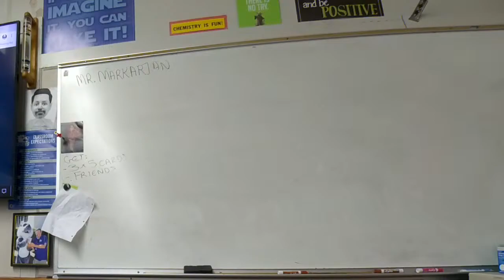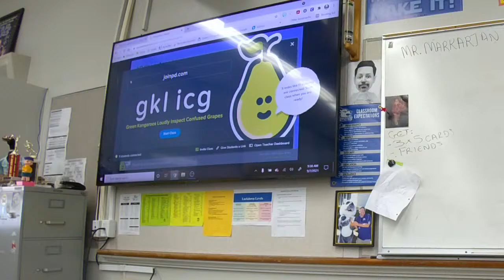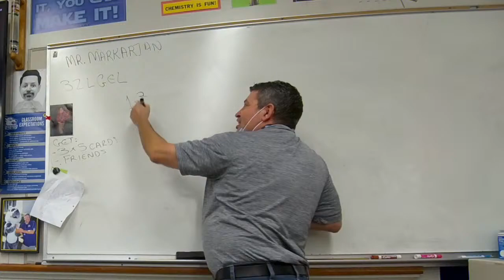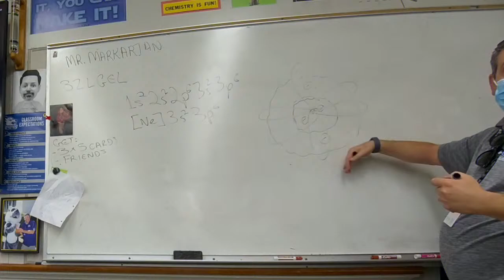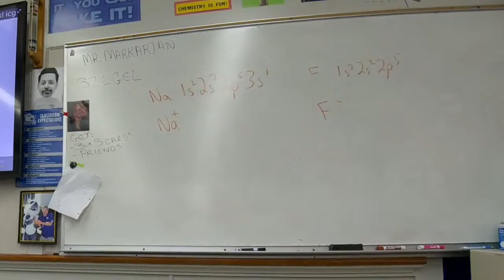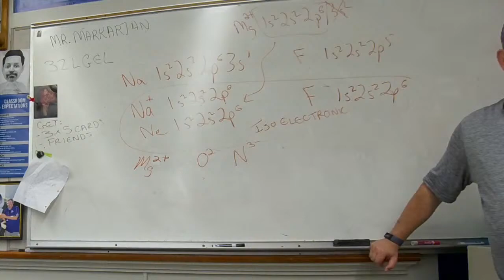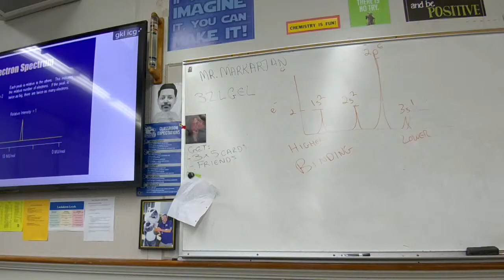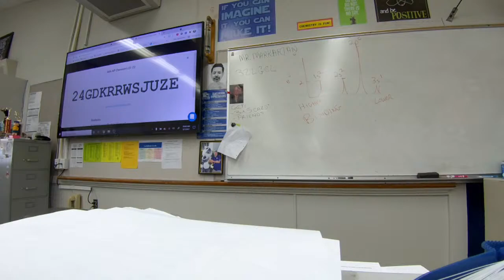Markarian's AP Chemistry Live Stream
Live stream of AP Chem